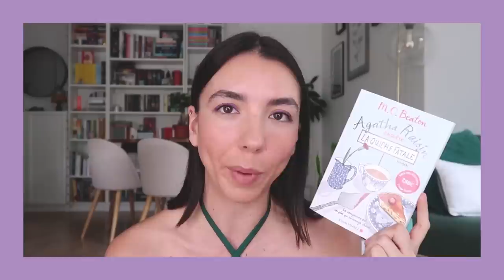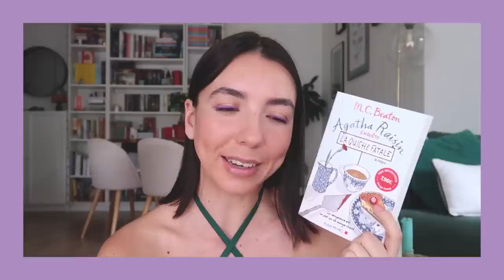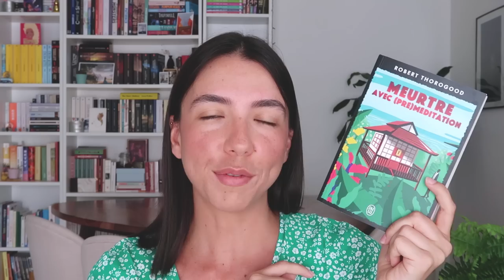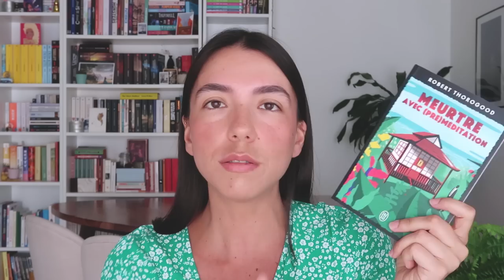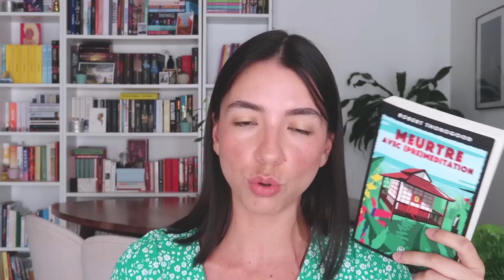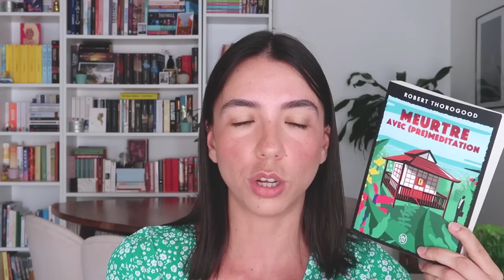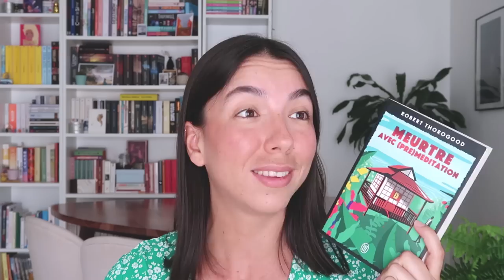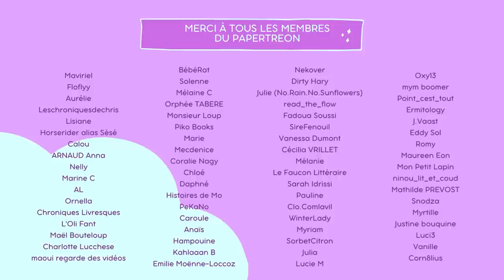J'AI TESTÉ : LE COZY MYSTERY 🔎🥧 | Bonnes lectures & coup de gueule 😬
J'ai eu envie de lire du cozy mystery.

🔗 // LES LIENS

⌛ // TIMECODES

00:00 | Intro
01:40 | C'est quoi le cozy mystery ?
02:29 | Les livres dont on va discuter
04:13 | Agatha Raisin
11:09 | Les Détectives du Yorkshire
20:17 | Meurtre avec (pré)méditation
33:53 | Conclusion
34:40 | Bye bye !

La quiche fatale (Agatha Raisin #1), M.C. Beaton
Rendez-vous avec le crime (Les Détectives du Yorkshire #1), Julia Chapman
Meurtre avec (pré)méditation, Robert Thorogood

🎧 // MUSIQUE

🦄 // QUI SUIS-JE ?